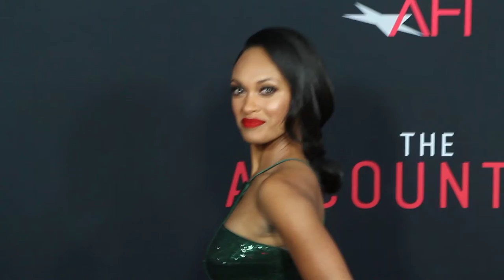Cynthia Addai Robinson has a great body